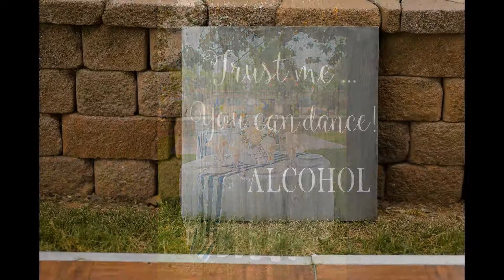Elk Grove Wedding Photography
Devon and David's Elk Grove wedding photography pictures from their private home ceremony and reception. The events took place on a wonderful spring afternoon. Photos by Doug Miranda Photography